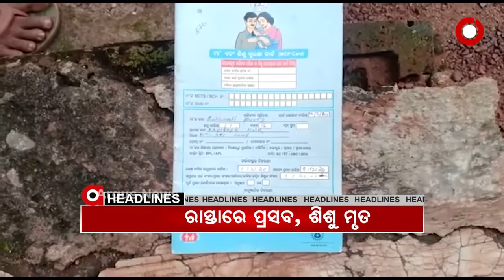Argus Update News 9am